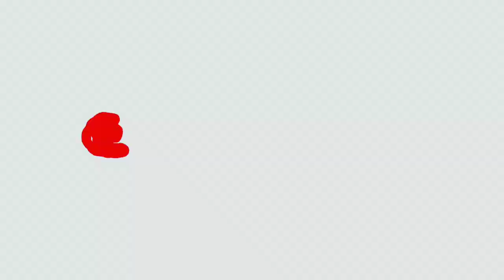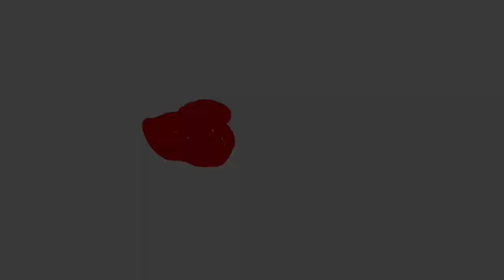Ide Kreatif - Flower Vase Ideas Handmade | Best Out Of Waste | Plastic Spoons Craft Ideas Handmade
- Cara Membuat Vas Bunga
- Ide Kreatif
 - Flower Vase Ideas Handmade
- Best Out Of Waste
- Plastic Spoons Craft Ideas Handmade

Bahan =
1. Kain Flanel
2. paralon bekas
3. lem tembak
4. manik tikar
5. Garpu

Bagi yang memiliki pertanyaan bisa komen dibawah !!!

Terima kasih

Semoga bermanfaat